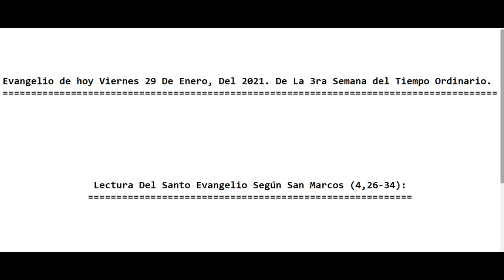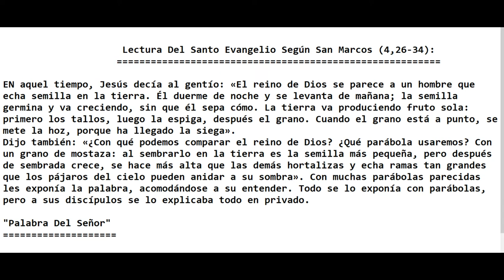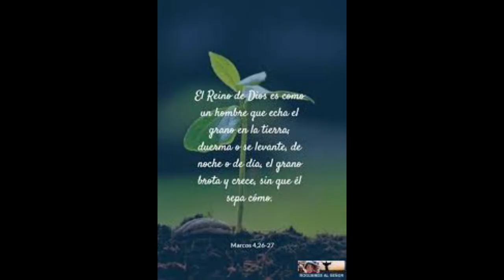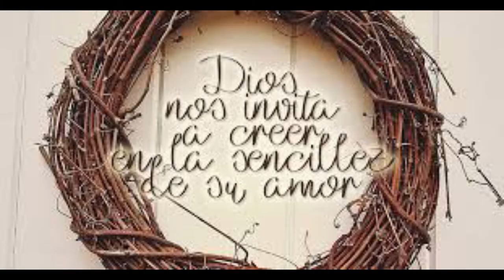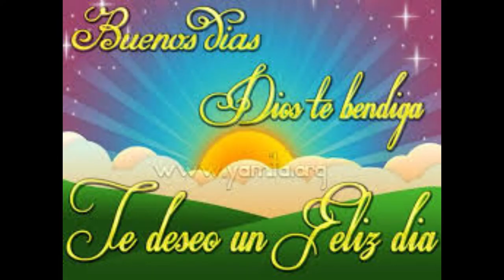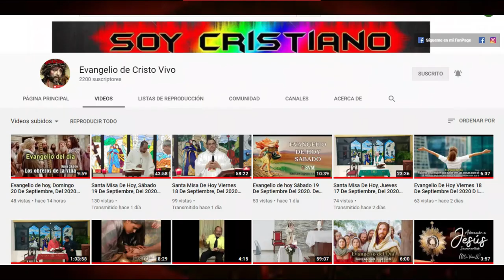Evangelio de hoy Viernes 29 De Enero, Del 2021. De La 3ra Semana del Tiempo Ordinario. (P. Alberto)